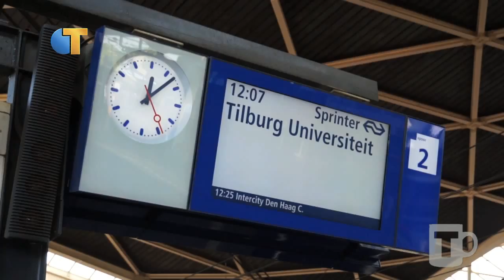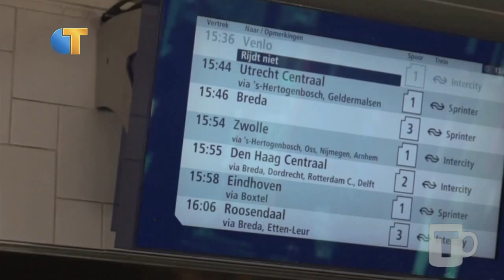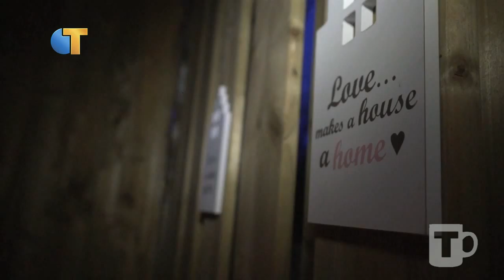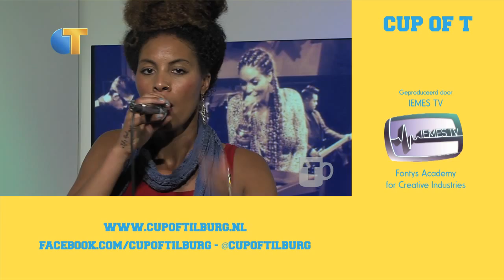Cup of T - aflevering 16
Een nieuw item genaamd 'Eigen Huis in Puin'. Nizar als professionele fotograaf, Joel draait de rollen eens om tijdens Tilburg Centraal en Hind Hakki - beter bekend als Double H - geeft een geweldig optreden in de studio! Dit en nog veel meer in een nieuwe aflevering van Cup of T!